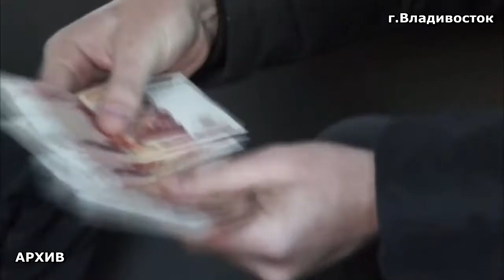добыча дальневосточного леопарда. приговор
Во Владивостоке мировым судом вынесен приговор обвиняемому в добыче и сбыте шкуры дальневосточного леопарда